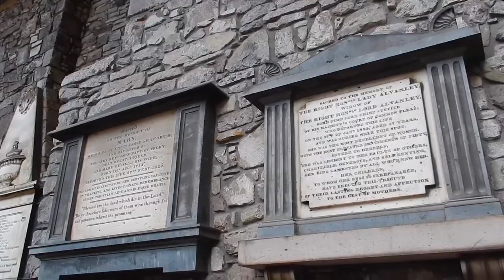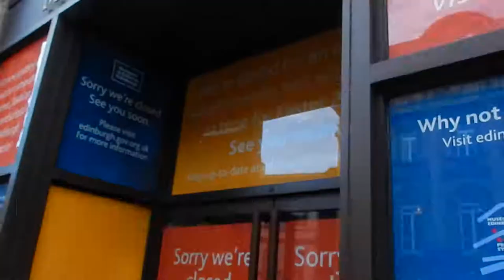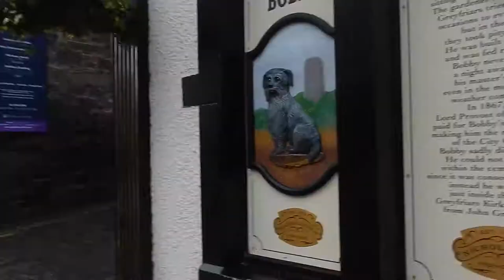The Palace and Bobby, Edinburgh, Scotland | zozzyroberts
WHERE TO FIND WOOLLY:
★HIS VERY OWN BOOKS IN PAPERBACK:

★MUSIC
Andrew Applepie